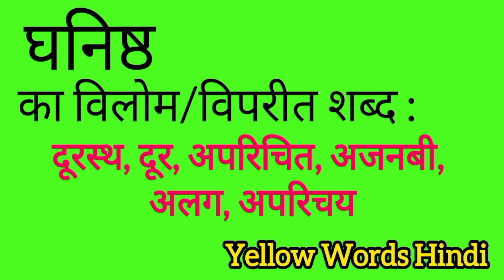घनिष्ठ का विलोम शब्द | Ghanisht ka vilom shabdh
Ghanisht ka vilom shabdh
Ghanisht ki viprit shabdh
Ghanisht ki spelling
Ghanisht ki english